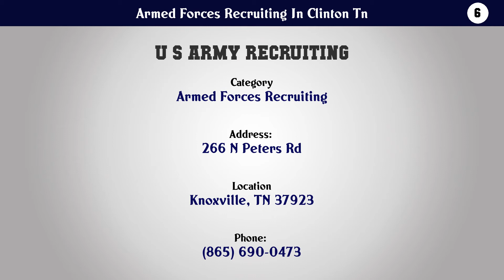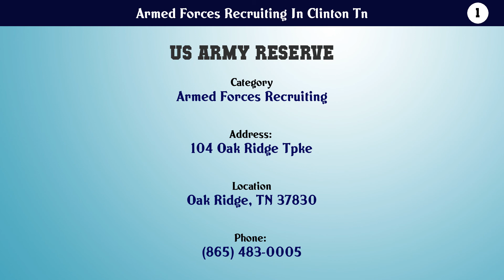Top 10 Armed Forces Recruiting In Clinton Tn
Armed Forces Recruiting In Clinton Tn

10. Army National Guard

9. Army National Guard Recruiting

8. Military Recruiting Office

7. Navy Recruiting Center

6. U S Army Recruiting

5. US Marine Corps

4. Army Recruiting Station

3. Navy Recruiting Office

2. United States Air Force Recruiting Office

1. US Army Reserve